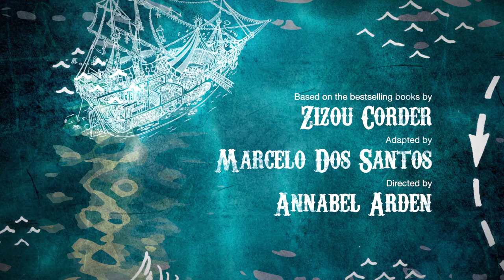Complicite Lionboy trailer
Directed by Annabel Arden, from the novels by Zizou Corder.

Lionboy is touring in the UK from May 29-July 21st.

Bristol Old Vic: May 29 - June 1
Liverpool Everyman and Playhouse: June 4 - 8
Oxford Playhouse: June 11 - 15
Warwick Arts Centre: June 18 - 20
West Yorkshire Playhouse: June 25 - 29
Wales Millennium Centre: July 2 -- 6
The Unicorn, London: July 9 - 21

This trailer was created by Simon Eves at Plastik and features music by Stephen Hiscock, Lionboy percussionist.